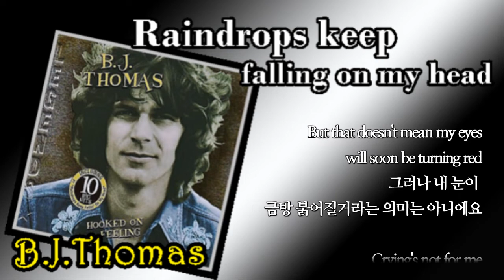Raindrops Keep Falling on My Head / B.J. Thomas (with Lyrics & 한글자막)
Title Song / Raindrops Keep Falling on My Head
Artist / B.J. Thomas